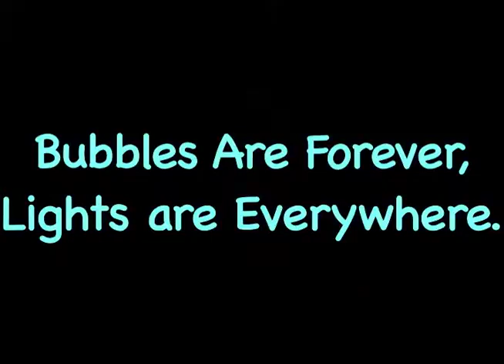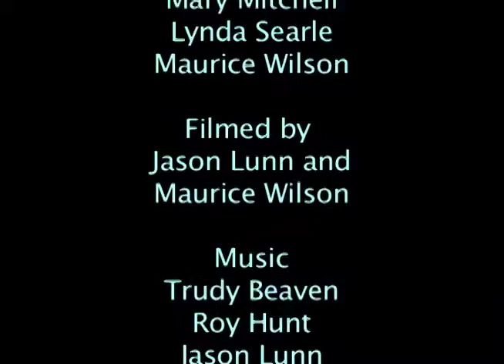Starburst Arts an Installation by Star Films (2) Bubbles & Lights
A short film of an Art Installation made by Star Films (2), of Starburst Arts, featuring Bubbles and Lights, and projection, music by the people in the group. Starburst Arts is a visual and performing arts initiative for adults with learning difficulties based at the Wrenford Centre in Chichester. We are part of West Sussex County Council.